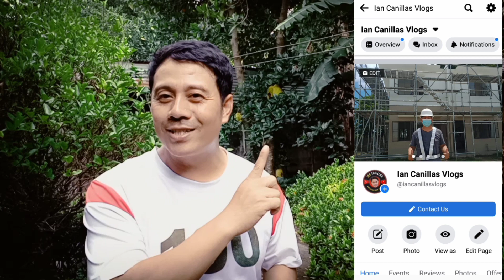Alin sa Dalawa Mas Maganda ang Quality ng Bigas ? Single Pass or Multi Pass na Rice Mill Machine?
CONTACT Messenger:
Binoy Arcas

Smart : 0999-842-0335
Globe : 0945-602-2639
Look for Mr.Ian

Access code: PS400181

Ian Canillas YouTube Channel and Madeskarteng Pinoy in Facebook
Sharing is Caring. Inspire. Succeed.

and use this Access Code:
PS400181

👉 Be an partner of involve Asia to sell Lazada and Shopee Products.

My ebay store

Earn money by promoting Lazada and Shopee Products !!!

rice milling machine
rice milling business
rice mill
negosyo tips
health tips,
intra lifestyles philippines,
herbal,
herb,
23 botanical extract herb,
doc adam,filipino health tips,
tagalog health tips,
kmjs,
raffy tulfo in action,
top 10,
tourist attractions,
funny videos,
inspiring stories,
testimonials,
top 10,
tourist spot,
tourist attractions,
travel vlog,
mga kwentong may aral,
tutorials,
educational videos,
Negosyo Tips,
rice milling machine,
nutrition,
home remedies,
natural,
cure,
ian canillas,
ian canillas tv,
ian canillas vlogs,
health tips,
intra lifestyles philippines,
herbal,
herb,
23 botanical extract herb,
doc adam,
filipino health tips,
tagalog health tips,
kmjs,
top 10,
tourist attractions,
funny videos,
inspiring stories,
testimonials,
tourist spot,
travel vlog,
tutorials,
educational videos,
search for truth,
online bible study,
kaalaman tungkol sa bibliya,